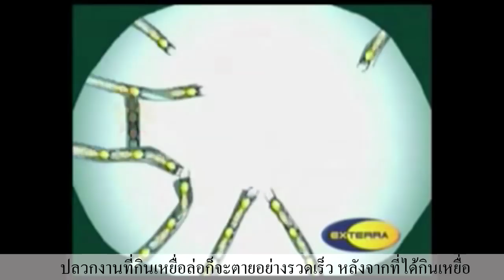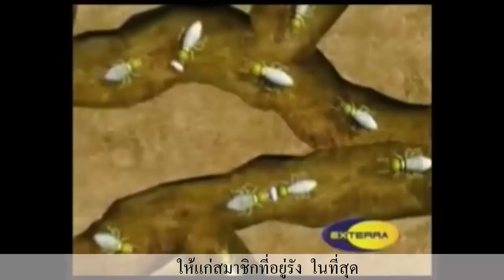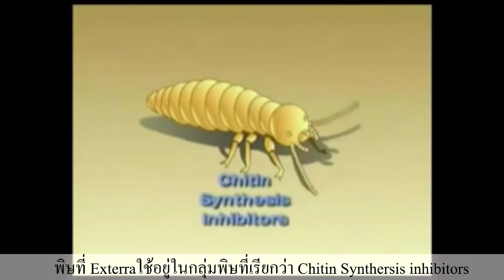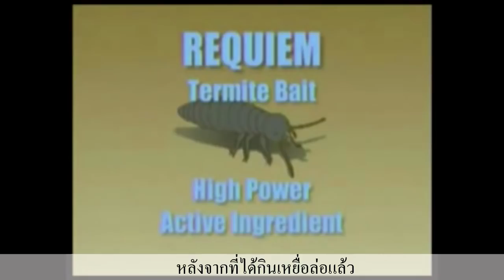แนะนำ ระบบเหยื่อกำจัดปลวก EXTERRA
โฮมเคมีคอล รับคัดเลือกตัวแทนติดตั้งระบบป้องกันปลวก อันดับ 1 ของโลก ผลิตภัณฑ์จาก USA. ระบบเหยื่อ EXTERRA Termite Bait.

ไม่เจาะพื้น ไม่ฉีดน้ำยา ไม่มีกลิ่น ปลอดภัย กำจัดยกรัง

ปรึกษา สำรวจสถานที่ ฟรี ทุกวัน
ID LINE : @homechemical
สาขา 1 จ.นครสวรรค์ โทร : 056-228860
สาขา 2 จ.พิษณุโลก โทร : 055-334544
สาขา 3 จ.สุพรรณบุรี โทร : 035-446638
สาขา 4 จ.อุดรธานี โทร : 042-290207
สาขา 5 จ.นครราชสีมา โทร : 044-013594
สาขา 6 จ.ขอนแก่น โทร : 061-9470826

" มีปลวก...นึกถึง โฮมเคมีคอล"